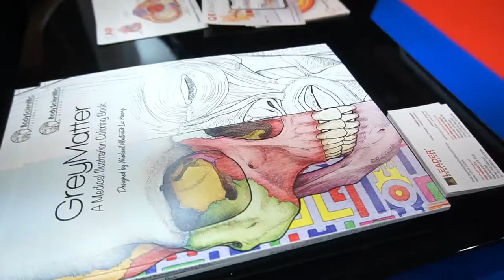Leader Healthcare at GESS 2020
GESS Dubai Education Exhibition and Conference is the meeting place for educators to further their knowledge with our inspirational talks and dynamic, hands-on conference content and workshops.